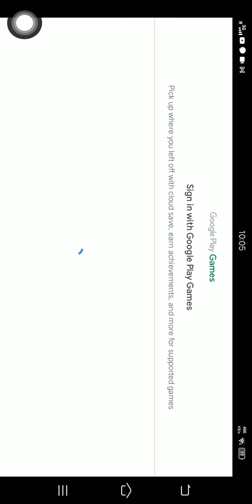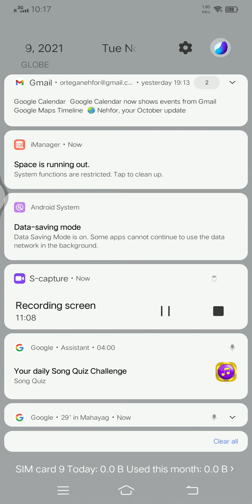gaming with payback